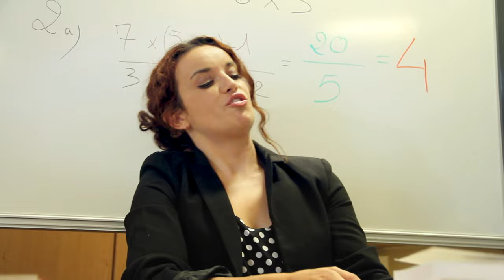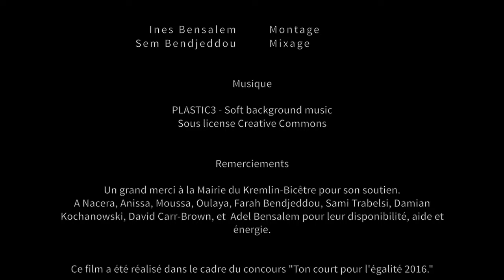"ENSEMBLE" réalisé par Ines Bensalem et Sem Bendjeddou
"Grand Prix du Jury"  - Concours Ton court pour l'égalité 2016